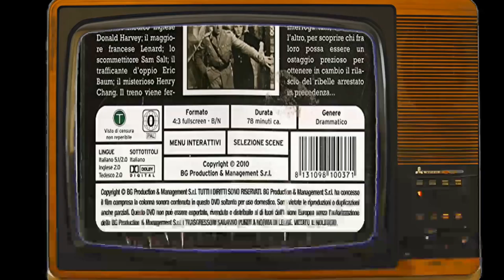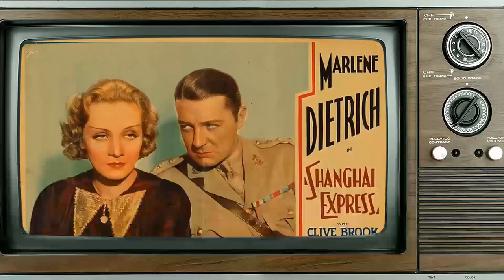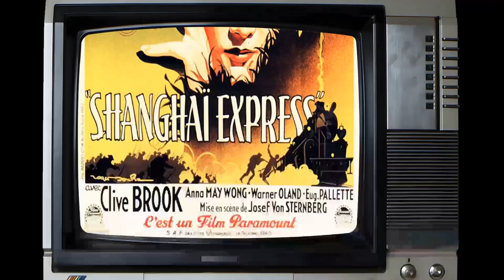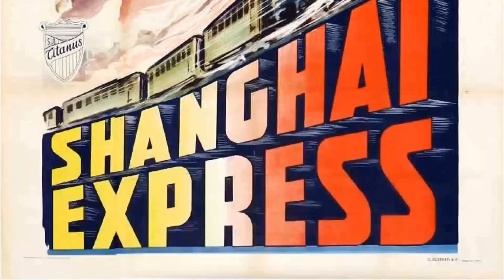Shanghai Express Movie - Classic Gems That The Currrent Generation No Longer Knows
Marlene Dietrich as Shanghai Lily
Clive Brook as Captain Donald Harvey
Anna May Wong as Hui Fei
Warner Oland as Henry Chang
Eugene Pallette as Sam Salt
Lawrence Grant as Mr. Carmichael
Louise Closser Hale as Mrs. Haggerty
Gustav von Seyffertitz as Eric Baum
Emile Chautard as Major Lenard
George Blagoi as Minor Role
Leonard Carey as Carey
George Chung as Chinese Soldier
Wong Chung as Chinese Officer Checking Passports
Jack Deery as British Officer at Shanghai
Herbert Evans as British Railway Officer
Willie Fung as Train Engineer
Tom Gubbins as Chinese Officer
Forrester Harvey as Peiping Ticket Agent
Claude King as Mr. Albright
James B. Leong as A Rebel